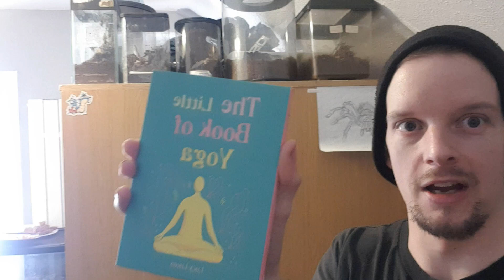Invicta Arachnid Club meet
By using the above affliliate link you'll be helping my channel out - Thanks in advance!